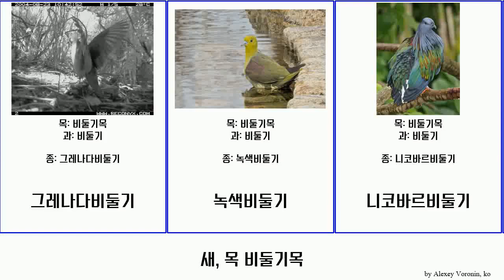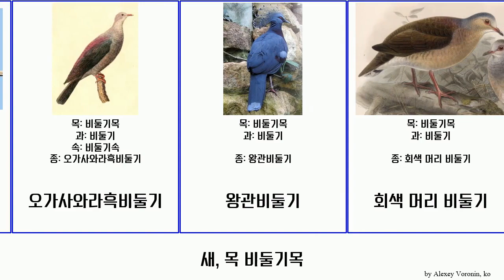새, 목 비둘기목 bird General 멧비둘기 Columbiformes 바위비둘기 One 오가사와라흑비둘기 멧비둘기속 숲비둘기 Freedom 그레나다비둘기 니코바르비둘기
새 목 비둘기목.
bird of Order Columbiformes, language: ko.

그레나다비둘기
녹색비둘기
니코바르비둘기
도도
도도과
멧비둘기
멧비둘기속
목점박이비둘기
바위비둘기
박설구속
분홍가슴비둘기
비둘기
비둘기목
비둘기속
숲비둘기
양비둘기
염주비둘기
오가사와라흑비둘기
왕관비둘기
회색 머리 비둘기
회색이마비둘기
흑비둘기